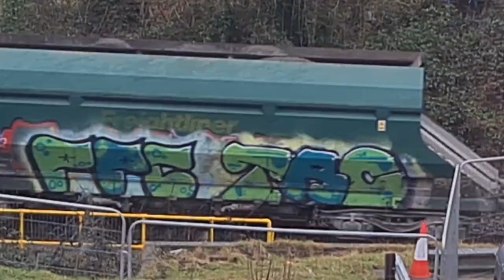Amazing Graffiti on Freight Trains Collection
A collection of graffiti on freight trains. some nice pieces on here, enjoy!